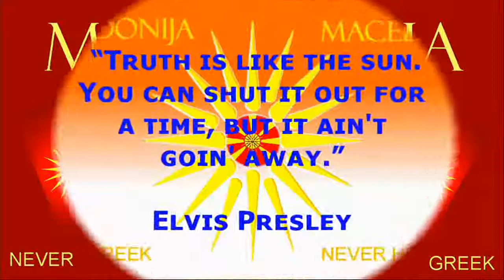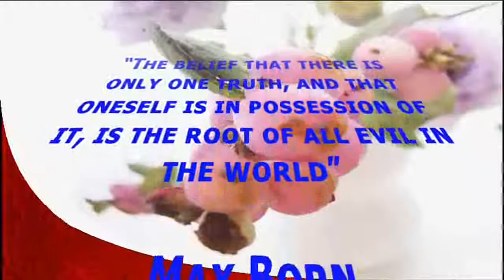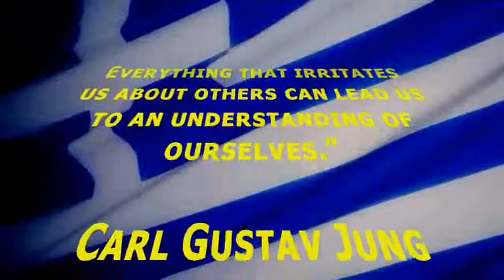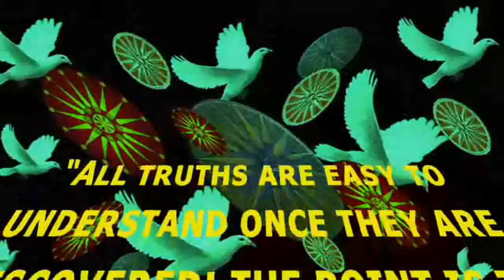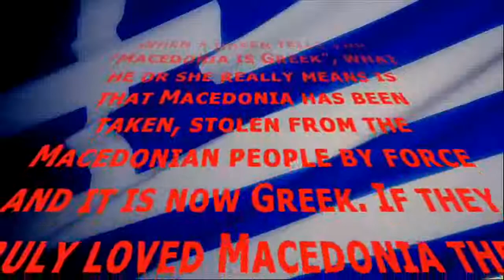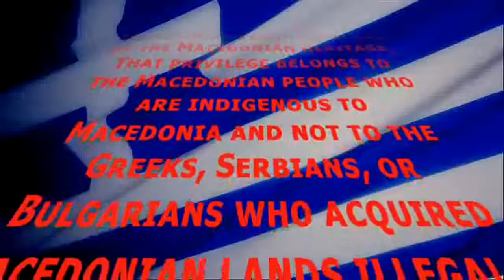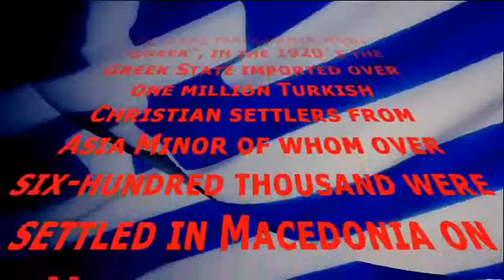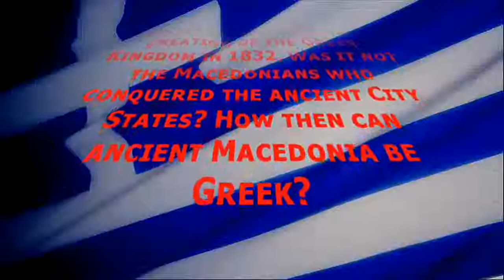Zvona zvonat Ljupka Dimitrovska Quotes of truth